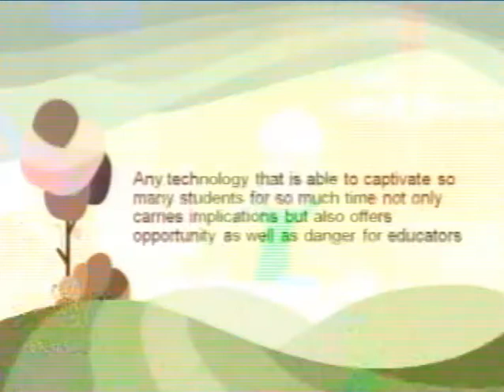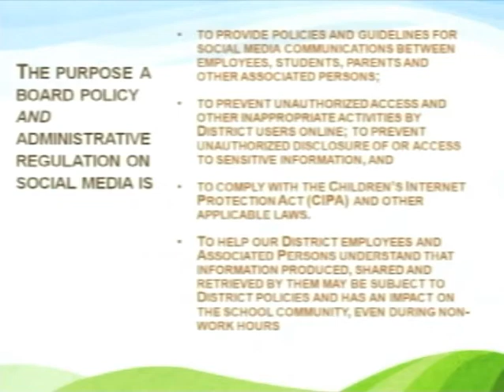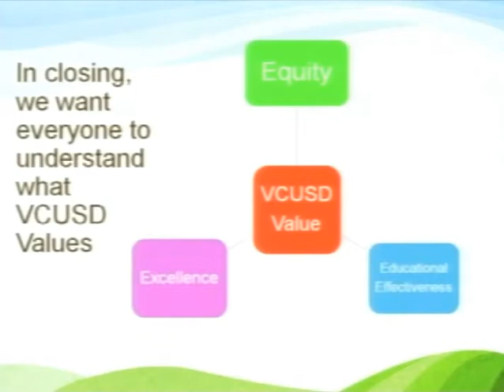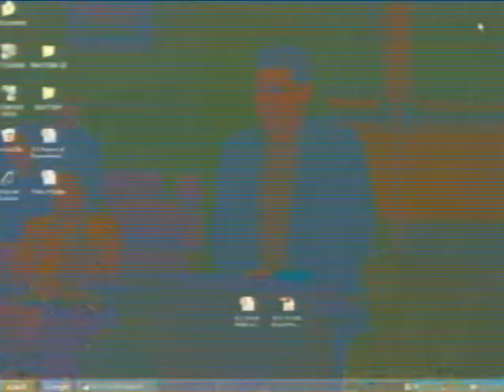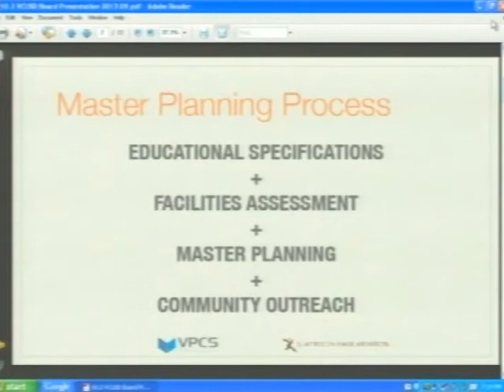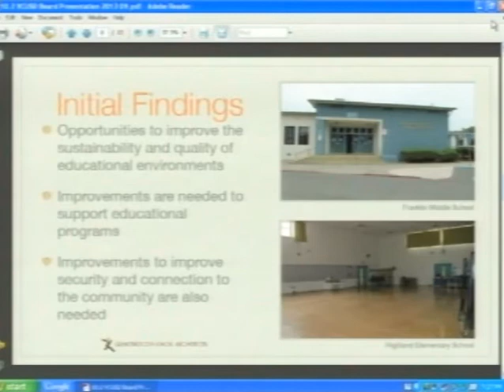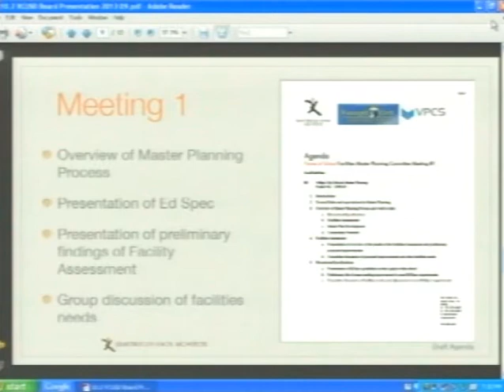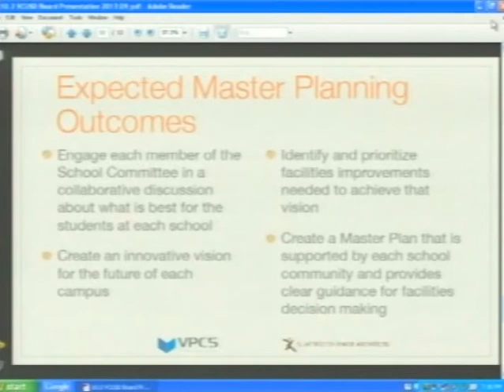VCUSD Board 9 18 2013